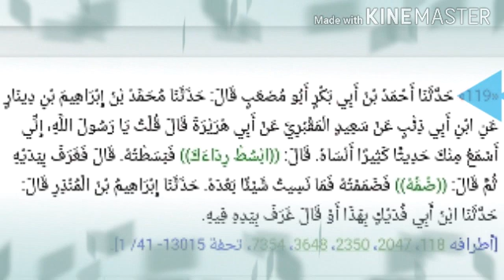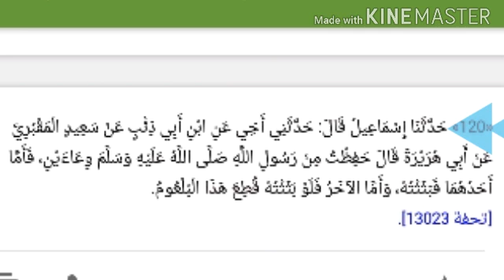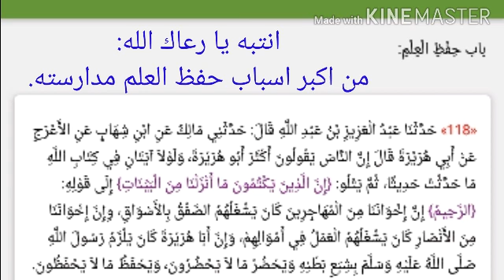قاعدة: ان كنت ممن تحرص على العلم و تنشره فانت على خير كثير و ان كنت غير ذلك فلا تلومن الا نفسك.